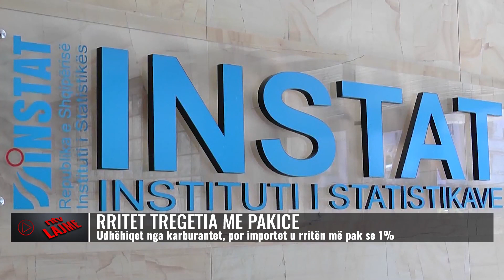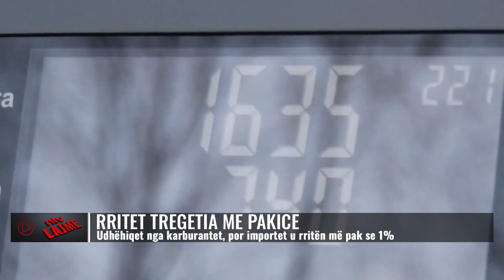Lajmet më të fundit, 16 qershor 2023, ora 14:00 - NTV.AL